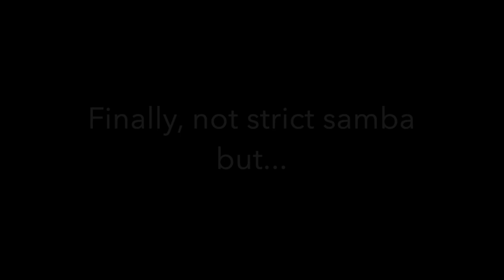CfM Home School Samba for 6 Year olds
Suitable for Yr 2-4, this 7 minute film will show you how to very quickly transform household objects into samba instruments, plus teach some simple rhythms to play!